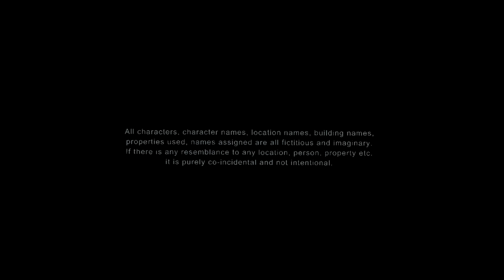DOSTI VS DHOKA | FRIENDSHIP STORY